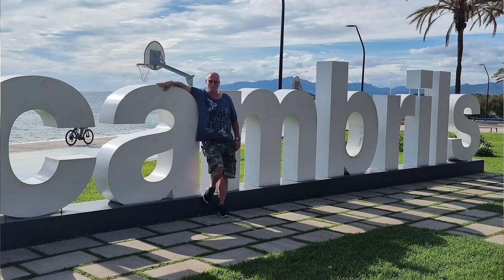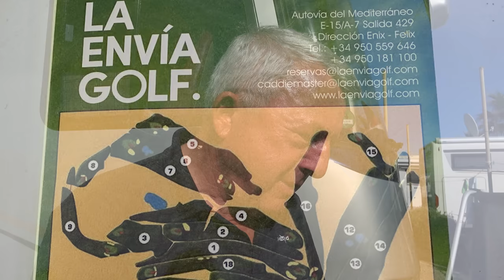Spanien 2022/23 Teil 5 - Andalusien - Camping Mar Azul - Camper berichten über ihre Reise!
Wir erreichen am 10. Januar Andalusien und fahren zum Camping Mar Azul in Balerma. Dort werden wir einige Wochen bleiben.
Auf dem Campingplatz habe ich Camper nach ihrer Spanien-Reise befragt!

Golfspielen
Der Platz ist recht anspruchsvoll zu spielen.
Kosten 18 Löcher für 2 Personen inkl. Golfcart 70,-
( pro Person 35,- Euro)